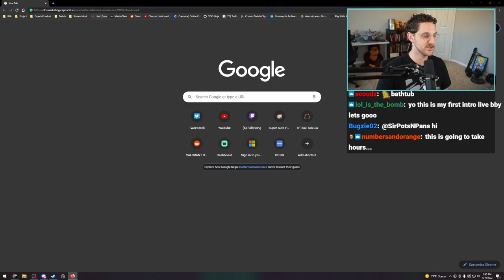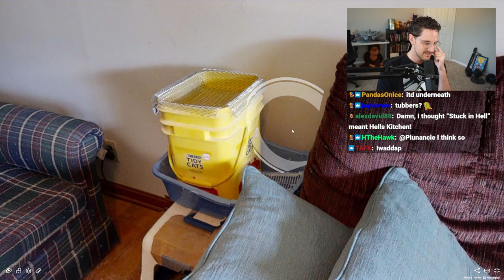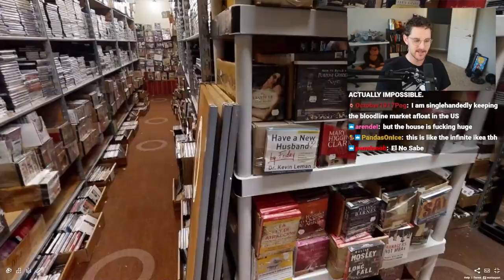I’m losing my mind someone help me find this bathtub